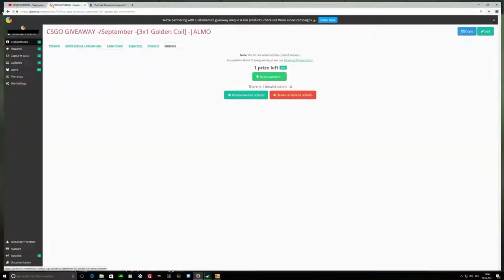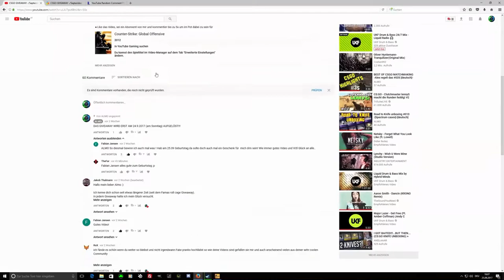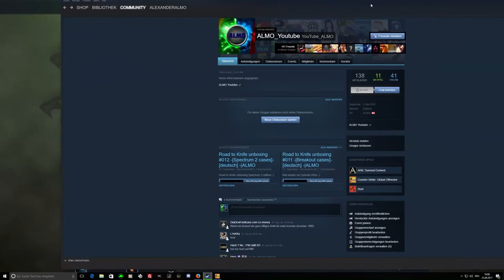CSGO GIVEAWAY AUFLÖSUNG -/September -[3x1 Golden Coil] -|ALMO